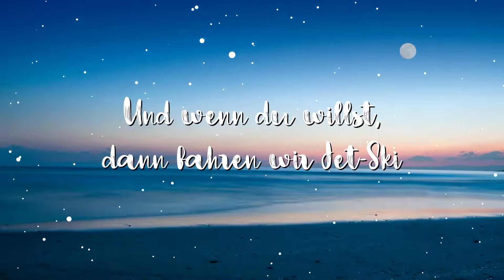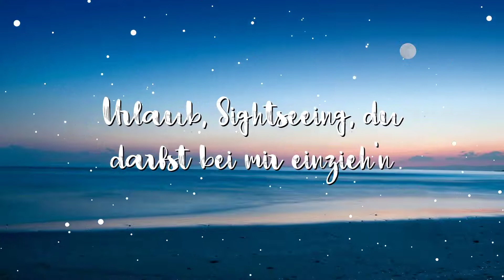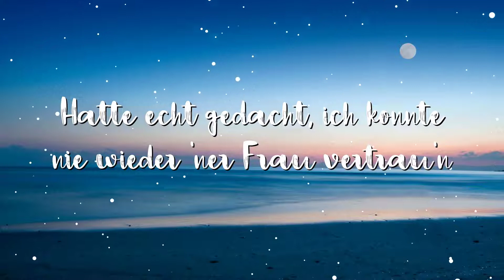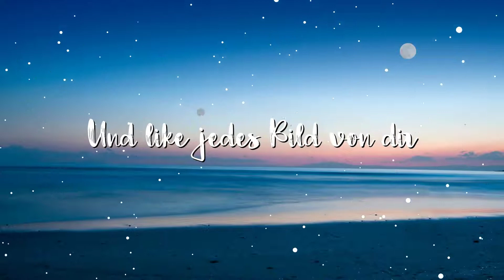Shawn Mendes, Camila Cabello - Senorita (Lyrics)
Sapphire moonlight
We danced for hours in the sand
Tequila Sunrise